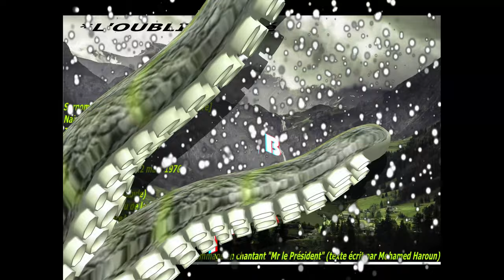cette vidéo et un hommage à Mohamed Haroun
1. L'oubli est un monstre stupide qui a dévoré trop de générations. Combien de héros à jamais ignorés, parce qu'ils n'ont pas laissé de quoi se faire élever une tombe! Combien de lumières éteintes dans l'histoire, parce que la noblesse a voulu être le seul flambeau et la seule histoire des siècles écoulés! Sand, Hits. vie, t.1, 1855